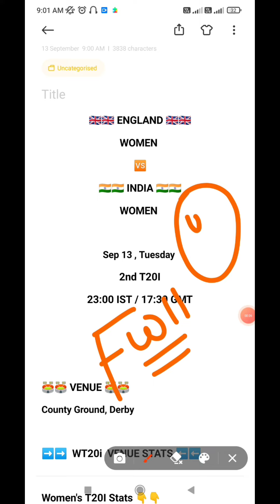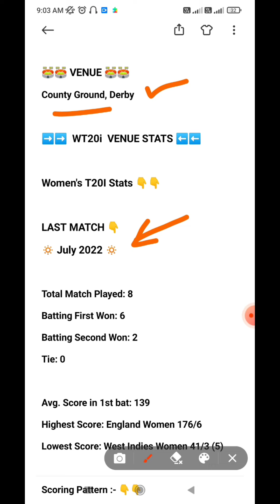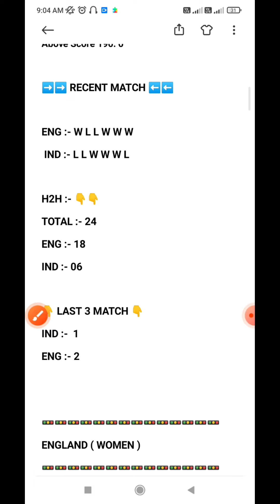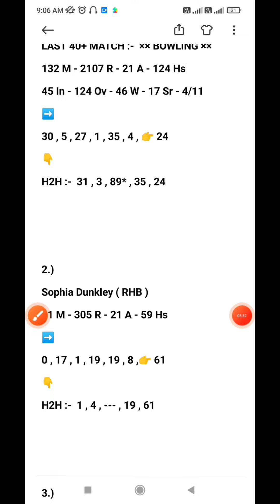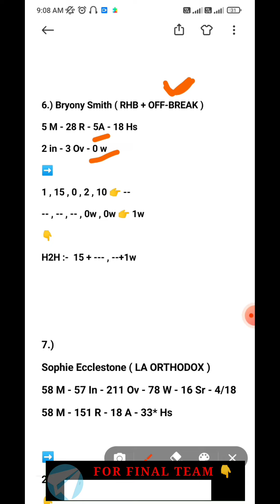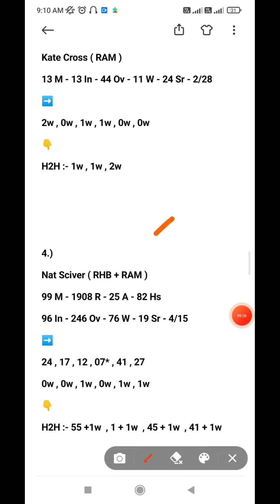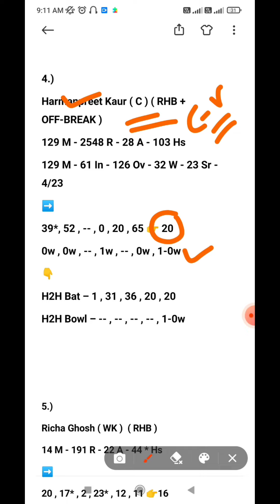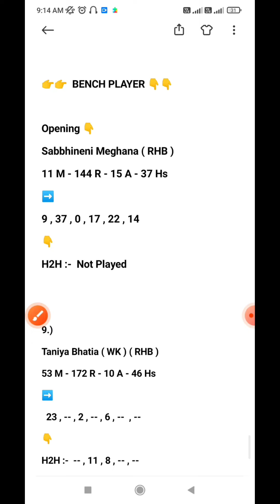EN W vs IN W Dream11 Prediction | IN W VS EN W Today | IND W VS ENG W | WT20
EN W vs IN W Dream11 Team || EN W vs IN W || Dream 11 Team for today Match || EN W vs IN W Asia Cup 2022
EN W vs IN W Asia Cup 2022 || EN W vs IN W Dream11 Team || EN W vs IN W || Dream 11 Team for today Match || Dream11 EN W vs IN W Prediction || Dream11 Todays Team

This video contains:
EN W vs IN W Dream11 Team,
EN W vs IN W dream11 prediction,
EN W vs IN W dream11,
EN W vs IN W d11 Team,
dream11 EN W vs IN W,
EN W vs IN W dream11 today match,
EN W vs IN W live match telegram link
EN W vs IN W dream11 today,
EN W vs IN W 2022 d11,
EN W vs IN W dream11 team Prediction,
EN W vs IN W dream11 team today
INDisan vs Hongkong dream11 today
INDisan vs Hongkong  2021 d11
INDisan vs Hongkong dream11
Dream11 Today Match Prediction
EN W vs IN W
EN W vs IN W dream11 T20 2022
EN W vs IN W dream11 analysis
today Match Dream11,
EN W vs IN W playing 11 T20
EN W vs IN W dream11 2022,
EN W vs IN W , EN W vs IN W 2022,
EN W vs IN W playing today
today Match Dream11 ,
dream11 EN W vs IN W  T20
EN W vs IN W T20 today match playing 11
EN W vs IN W dream11 t20
dream11 EN W vs IN W  t20 2022
today Match Dream11,
EN W vs IN W , EN W vs IN W playing today
today Match Dream11,
EN W vs IN W dream11 Ipl t20